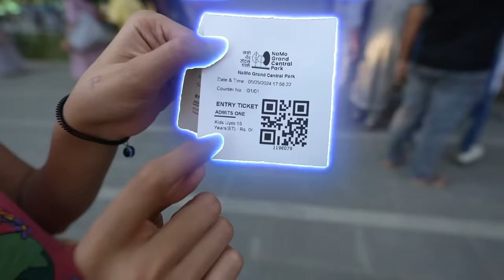India's BIGGEST Theme Based Park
Pari's Lifestyle Shorts -  @parislifestyleshorts8469

Pari's Lifestyle Bangla -  @parislifestylebangla